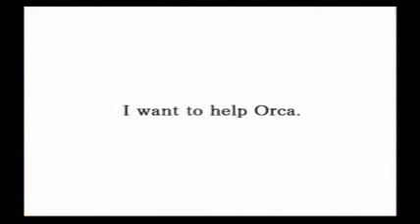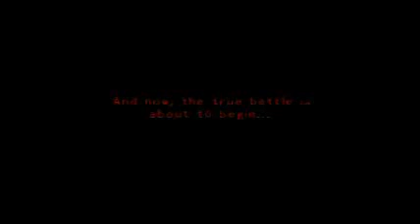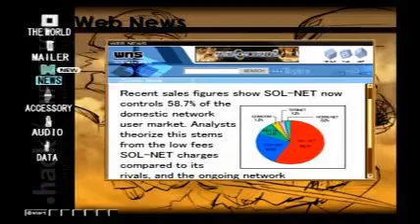.Hack//Mutation playthrough Part 1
I was in a .Hack mood,so I decided to do the 2nd game as well. Previously in Infection,Kite has killed Skeith,and awakened a monster called Cubia. Nothing has improved since Skeith's death,unfortunately. Orca is still in a coma,and Kite is no closer to answers. Upon logging back into The World,we meet up with Black Rose,who suggests going to where they fought Skeith. The dungeon is devoid of enemies now for some reason.